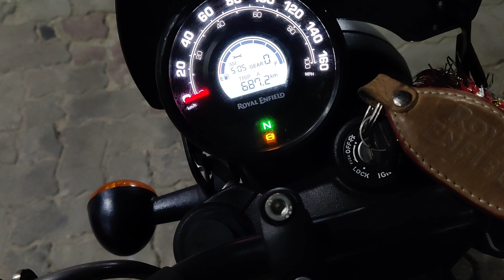Adventure Unleashed: Kanatal Road Trip with Friends and My First solo expedition.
Hello guys and Jai Shree Ram Sabhi ko,
Hope that all of must be doing fine.
In todays vlog i will be going to Nainital by road  and will be showing the whole way of gurgaon to nainital and beauty of nature.